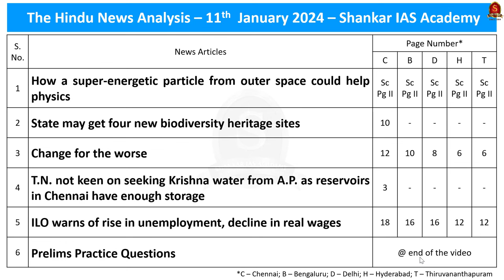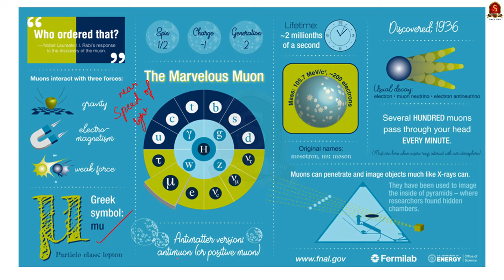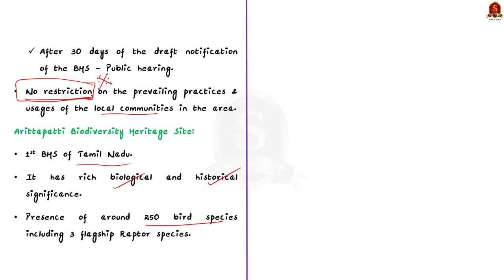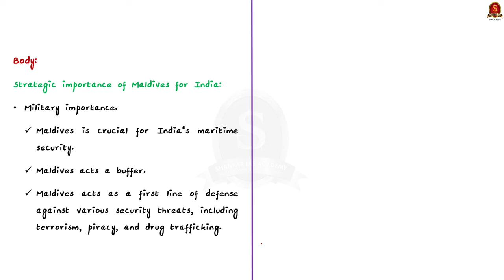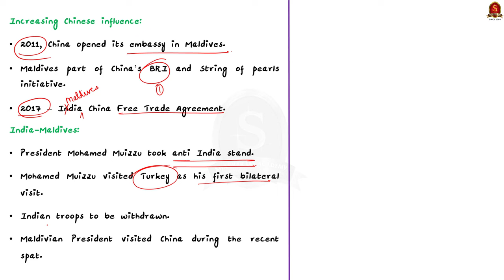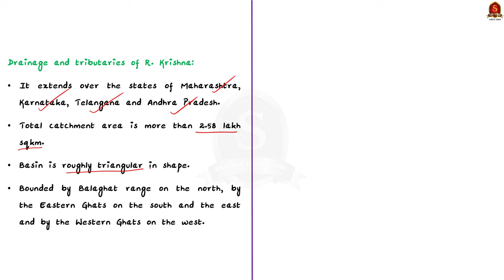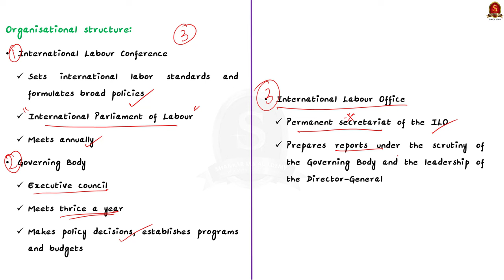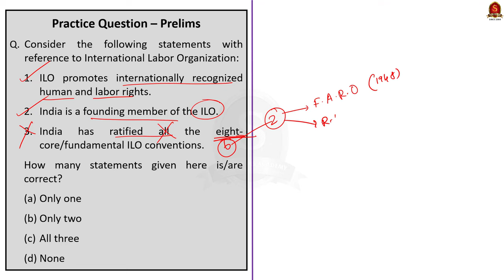The Hindu News Analysis || 11th January 2024 || UPSC Current Affairs || Mains & Prelims 2024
Time Stamping
►►Introduction - 00:00
►►List of Topics - 00:08
1. How a super-energetic particle from outer space could help physics - 00:49
2. State may get four new biodiversity heritage sites - 03:17
3. Change for the worse - 06:20
4. T.N. not keen on seeking Krishna water from A.P. as reservoirs in Chennai have enough storage - 12:40
5. ILO warns of rise in unemployment, decline in real wages - 14:55
6. Prelims Practice Questions - 17:52